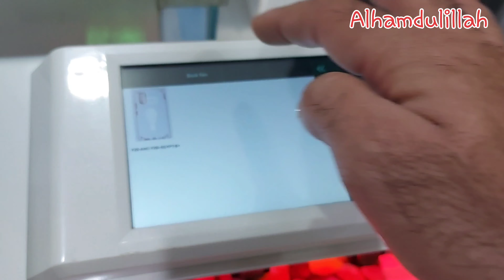2022 how to make mobile Lamination Back skin | fancy Decorate Tricks |360 jelly with MachineCutting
we will provide all Computerized Cutting

All of these things are Created on the machine and customized on order

how to make mobile Lamination Back skin : fancy Decorate Tricks : 360 mobile jelly with machine cut   ...

Lamination mobile
Mobile Lamination
decorate mobile
mobile wrapping paper
I phone Lamination
Mobile Lamination
Clear Lamination
Jet Black Lamination
Matte Lamination
Lamination best Tricks
Color Lamination
Wooden Lamination
Laptop Lamination
Lamination Machine
3d Lamination
Sparkle Lamination 3D
How To Laminate
Mobile Back Sticker Tapping
Mobile Laminate At Home
Mobile Cover Design
Apple Lamination Decoration
Lamination Wrap Skin
Transparent Lamination
3 Layer Lamination
lamination mobile
Mobile Lamination
decorate mobile
mobile wrapping paper
I phone Lamination
wrapping cell phone in foil -
wrapping paper phone
modified Vivo Xiaomi Redmi
Oppo Apple Phone Into acrylic
Golden Plated Cover. New Trending
Apple IPhone 11 Custom Rose
Gold Panel Latest Mobile Modified
 New Color Rose
oppo mobile skin sticker
vivo mobile skin sticker
Mi mobile skin sticker
samsung mobile skin sticker
Apple mobile skin sticker
ipone mobile skin sticker
2022 how to make mobile Lamination Back skin : fancy Decorate Tricks :360 jelly with machine cutting